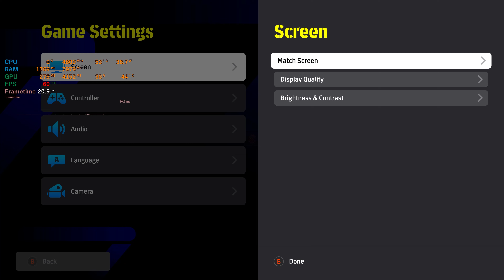eFootball 2024 : RTX 4060 Ti | Ultra Graphics Gameplay (4K60FPS)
eFootball 2024, the latest iteration of the renowned soccer simulation game, presents an unparalleled gaming experience with ultra-realistic graphics and gameplay. With the support of cutting-edge RTX 4060 Ti graphics, players will immerse themselves in the stunning 4K world of soccer like never before.

Witness lifelike player movements, detailed stadium environments, and dynamic weather effects, all enhanced by the incredible capabilities of the RTX 4060 Ti. From the intricate stitching on the players' jerseys to the smallest blades of grass on the field, every detail is rendered with unparalleled precision, taking gaming realism to new heights.

PC Specifications :
• Case : NZXT H710 - Matte White
• GPU : Gigabyte GeForce RTX 4060 Ti Eagle 8GB GDDR6
• RAM : Corsair Vengeance RGB 32GB (2x16GB) DDR5 DRAM 6000MHz x2
• Driver : GeForce Game Ready Driver 537.42
• Motherboard : Gigabyte X670 AORUS ELITE AX
• Cooler : Coolermaster Master Liquid ML240L RGB
• SSD : Samsung 980 PRO PCIe 4.0 NVMe SSD - 2TB
• HDD : Seagate IronWolf Hardisk NAS + ASUSTOR AS5304T - 4TBx4
• PSU : Corsair RM850 Watt 80 PLUS® Gold
• OS : Windows 11 Pro 22H2 64 bit
• Monitor : MSI Optix MAG281URF